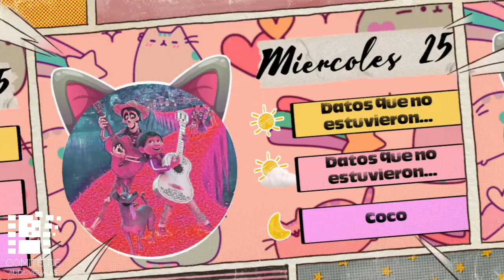🎬 || Cartelera Agosto 01